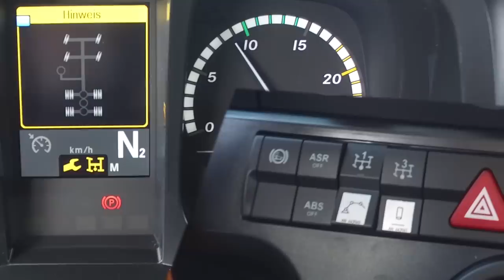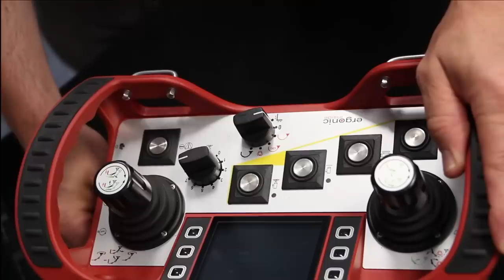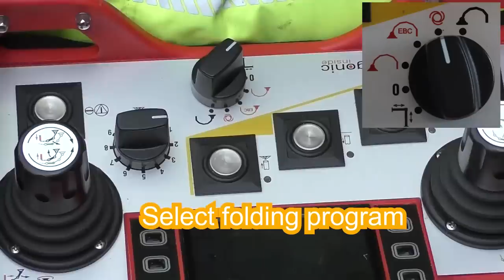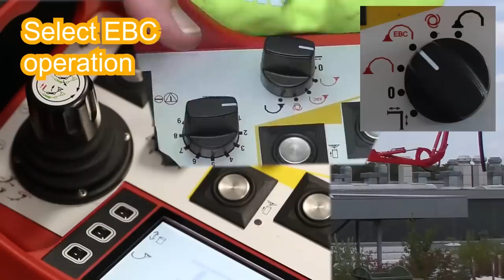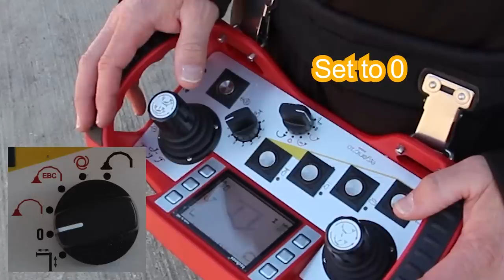Putzmeister: M31-5 Operation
Complete operation of a Putzmeister truck-mounted concrete pump type M31-5 from setup and unfolding to Ergonic Boom Control (EBC) features.